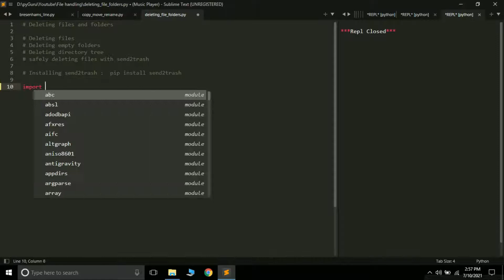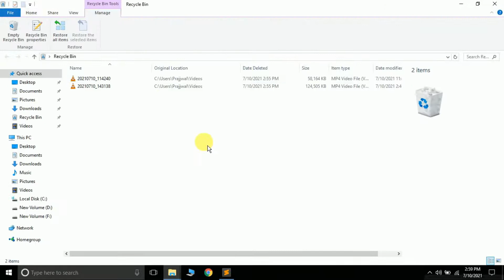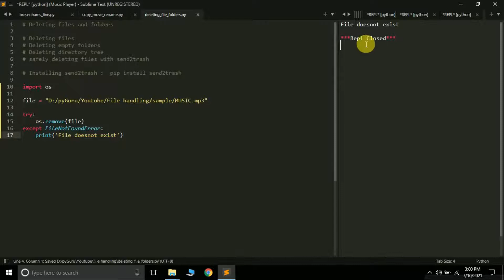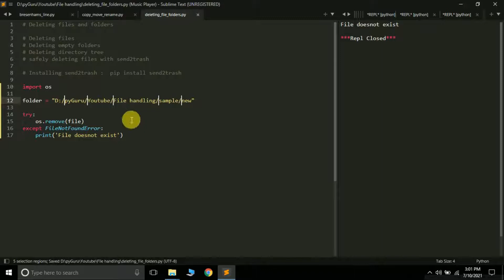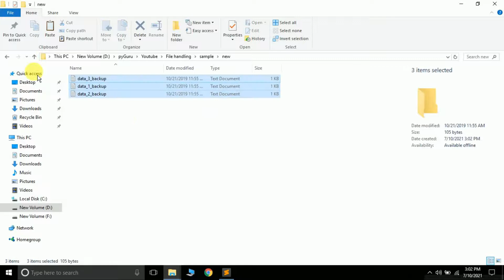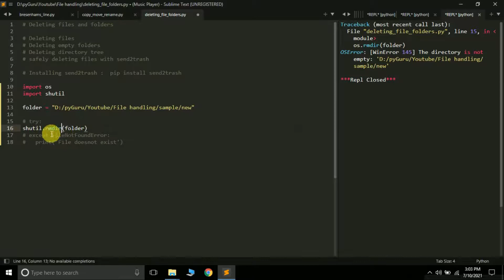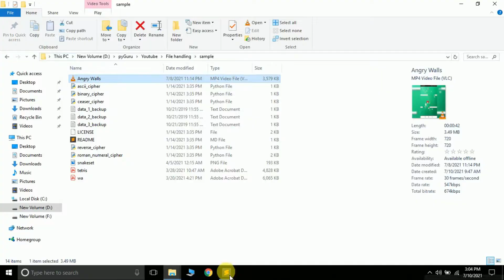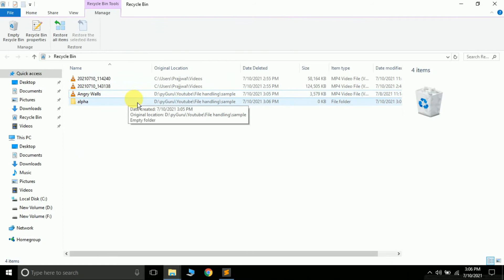Safely deleting files and folders using python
In this tutorial we will be learning how can we
* delete files using os remove method
* delete empty folders using os rmdir method
* delete folders and directories having files using shutil rmtree
* safely delete files and folders using send2trash to send them to recycle bin

python write to file
python read file
python open file
python check if file exists
python delete file
python copy file
python read file line by line
python read text file
python write to text file
python append file
python move file
python rename file
pythonguru python guru